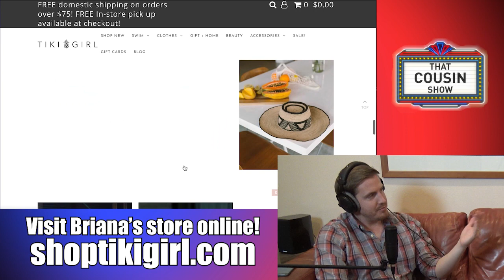NOT EASY: Running Your Own Business - That Cousin Show Podcast Episode #51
When it comes to running and operating your own retail business, nobody says it will be easy... and that's usually because you have to chase down SHOPLIFTERS LEFT AND RIGHT! Anyway, we're back this week in Episode #51 of That Cousin Show podcast and we invite special guest Briana Garcia onto the show to discuss the struggles, hard work, motivation, and excitement that comes with managing your own retail business.

Briana runs a boutique store called Tiki Girl in Ventura, CA on Main Street, where for the last 8 years, she has successfully sold countless women's clothing. Us cousins ask about her experiences in dealing with shoplifting, what motivates her, and how to deal with male shoppers who probably need advice on how NOT to be creepy in a women's store... something we all definitely should learn.

You can also download this podcast and more episodes at iTunes and SoundCloud